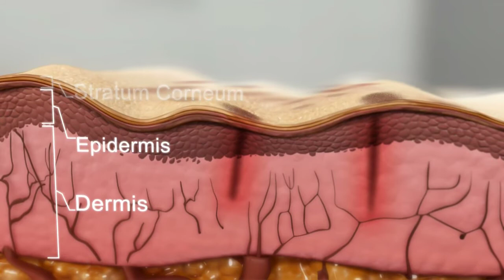Clear + Brilliant - How it works | Clarity Medical Spa